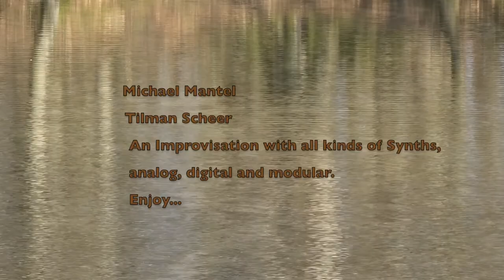Freetronic - Synthsession 2/22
FREETRONIC - Improvised Electronic Music from Kassel, Germany.
An electronic  music project of Michael Mantel and Tilman Scheer.
An Improvisation with all kinds of Synthesizers - analog, digital, modular...
Recorded in February 2022. Pictures by Tilman Scheer.